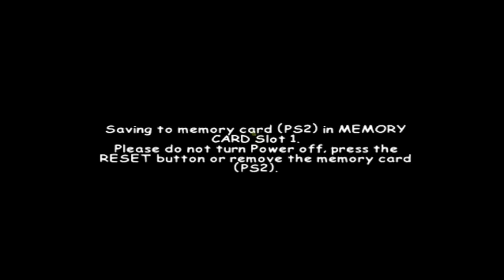Wacky Races (PS2) 100% Walkthrough: Part 04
This time in Wacky Races Starring Dastardly & Muttley, I do the Snowfall Peaks Wacky Cup Challenge. As you can see I already beat Ice Cavern but my computer conked out. I replayed it for you to see the track.